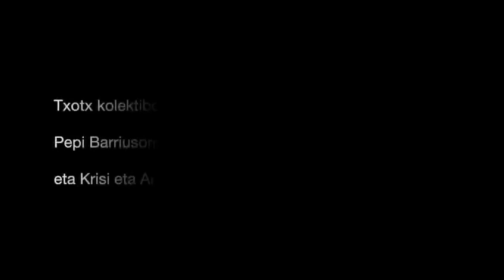I. Txirrita mendi lasterketa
Irutxuloko Hitza | Txotx kolektiboak Txirrita mendi lasterketaren lehenengo ediziorako spot hau prestatu du.